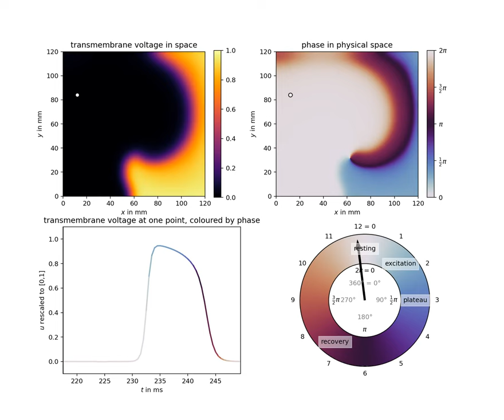A different perspective: Using phase to describe excitable media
In this moving figure, we demonstrate the concept of phase for excitable media. In the top left, you can see the re-scaled transmembrane voltage for an in-silico simulation of cardiac muscle tissue using the Aliev & Panfilov 1996 model. The same physical space is re-coloured according to phase in the top right. In the bottom left, you can see the voltage trace at a selected point over time, coloured by phase. In the bottom right, the phase at this point is displayed in a clock-like fashion, showing off its periodicity.

Author: Desmond Kabus, 2021.